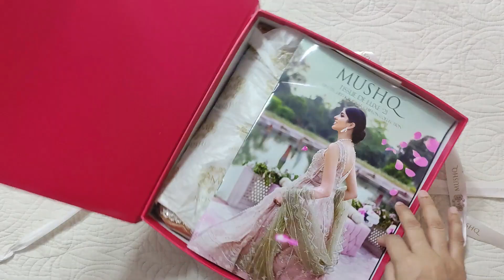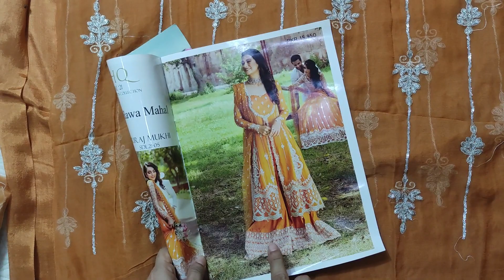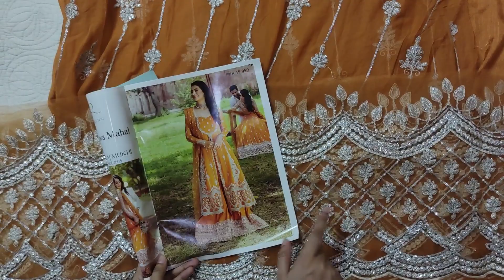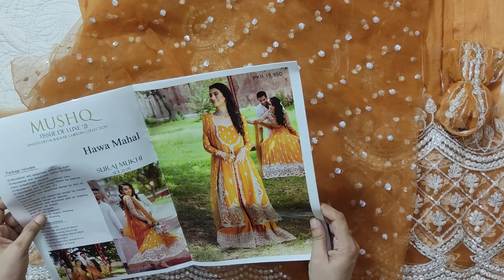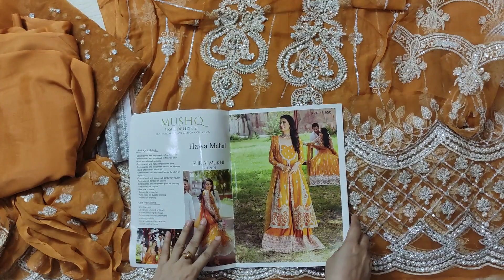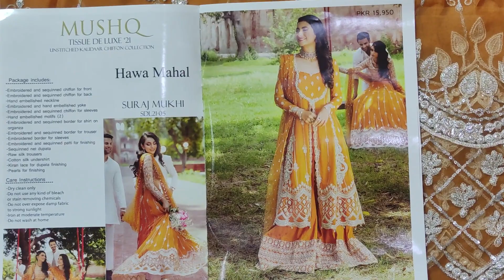Mushq Chiffon Collection 2021 | Code SURAJMUKHI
SURAJMUKHI
Rs.15,950.00
SKU: SDL21-05
Fabric: Chiffon
Color: Russet Orange
PRODUCT DETAILS
-Embroidered and sequinned chiffon for front
-Embroidered and sequinned chiffon for back
-Hand embellished neckline
-Embroidered and hand embellished yoke
-Embroidered and sequinned chiffon for sleeves
-Hand embellished motifs (2)
-Embroidered and sequinned border for shirt on organza
-Embroidered and sequinned border for trouser
-Embroidered border for sleeves
-Embroidered and sequinned patti for finishing
-Sequinned net dupatta
-Raw silk trousers
-Cotton silk undershirt
-Kiran lace for dupata finishing
-Pearls for finishing
Link;